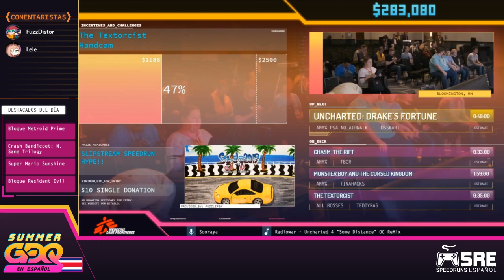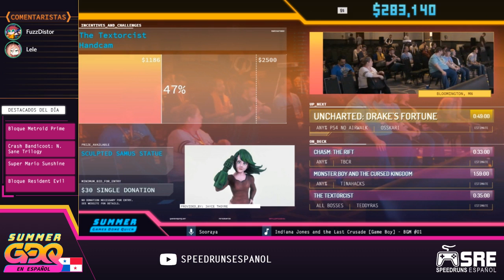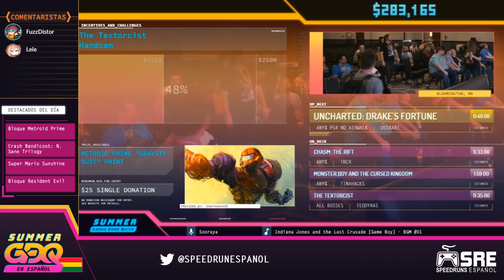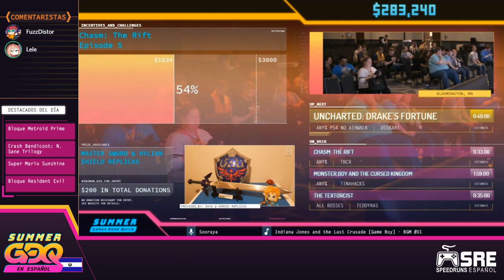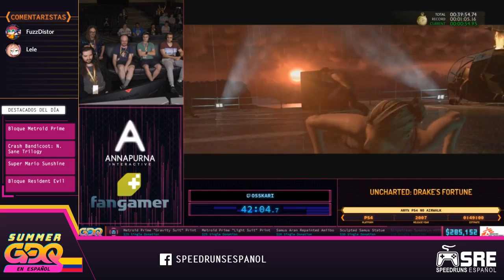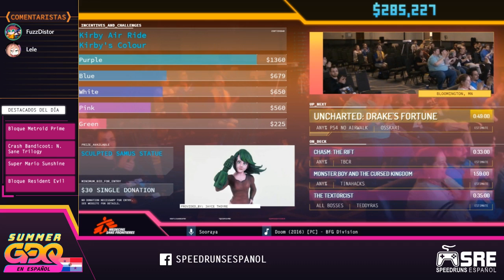[SGDQ19 en Español] Uncharted: Drake's Fortune (Any% PS4 No Airwalk — PS4)